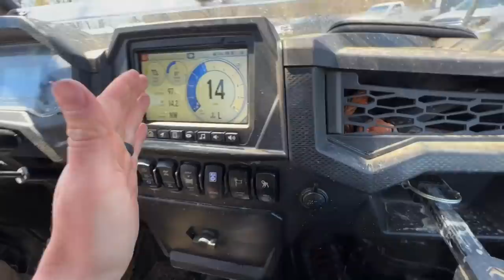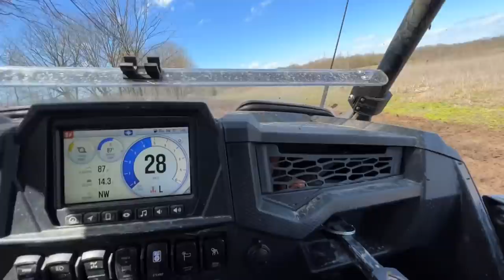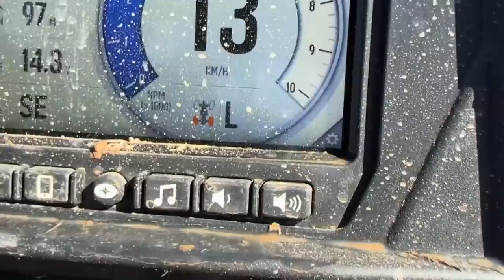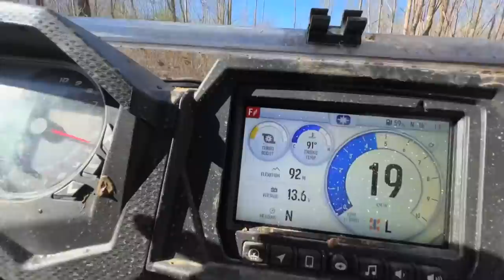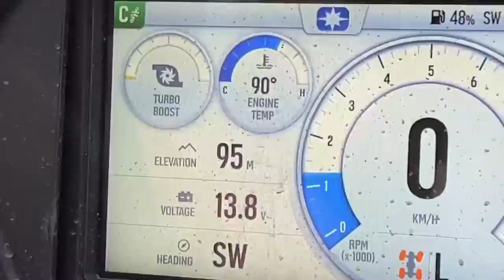WE'RE FIXED! Outlander MUD WHEELIE TIME!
Welcome to the High Lifter Mud Nationals! WE'RE FIXED! Outlander MUD WHEELIE TIME! Go time! Down here at the High Lifter Mud Nationals in Blevins Arkansas! So much fun! We've met so many people so far! Can't wait to get completely stuck and super muddy! Hopefully we don't break anything!